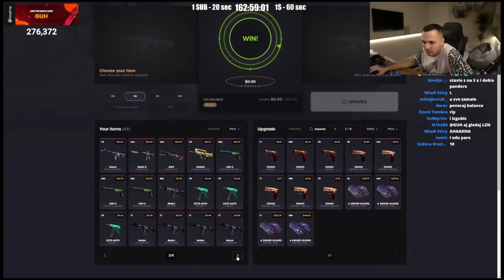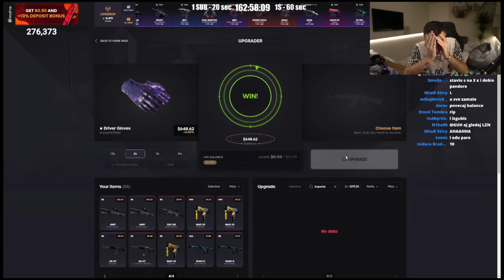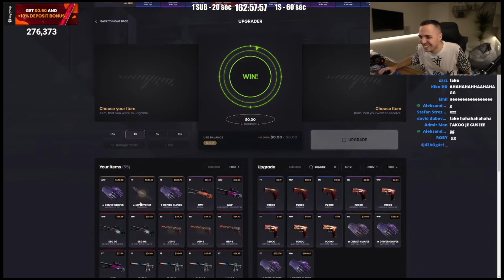GUH Subathon Day#1 *funny clips*